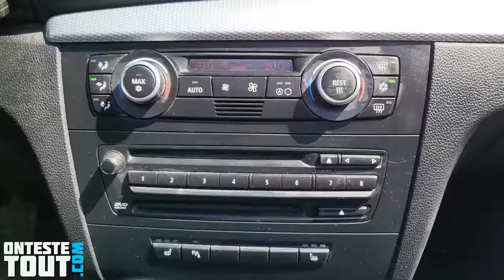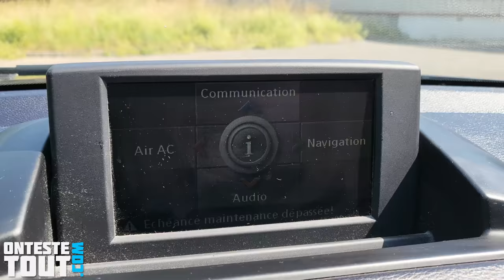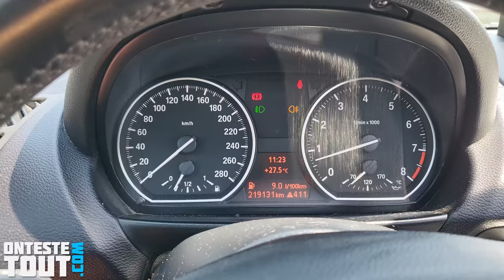"Test" Une petite allemande à gros moteur 🤯 "BMW 130i E87 de 2007"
Je teste la BMW série 1 équipée d'un 6 cylindres 3L.